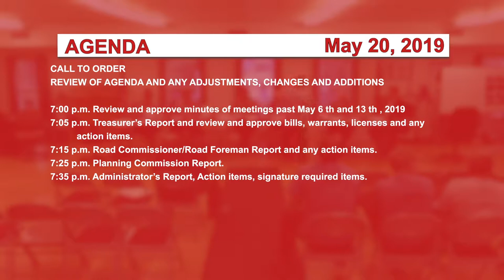Johnson Selectboard, 5/20/19